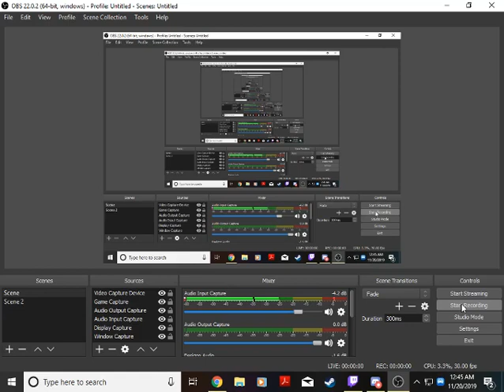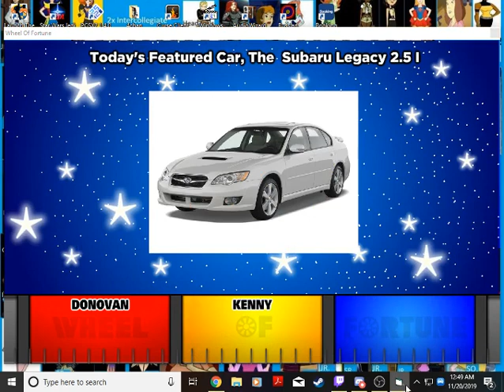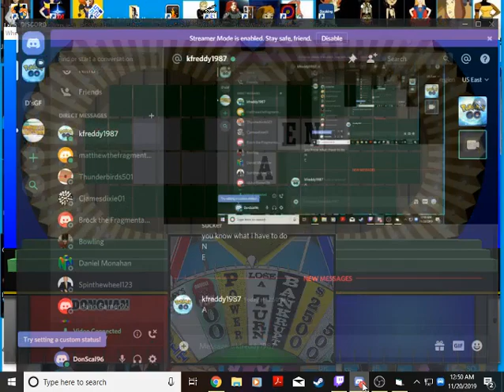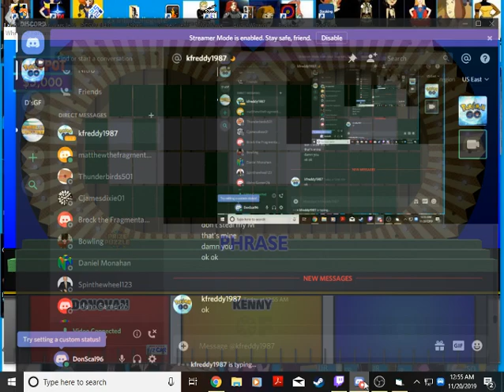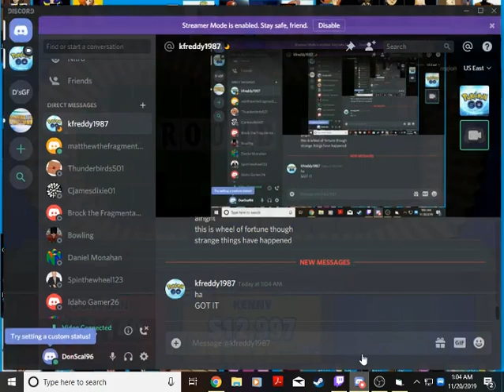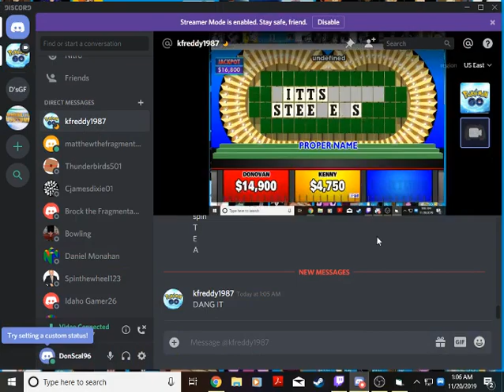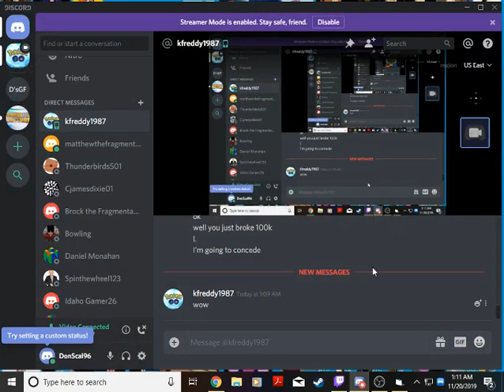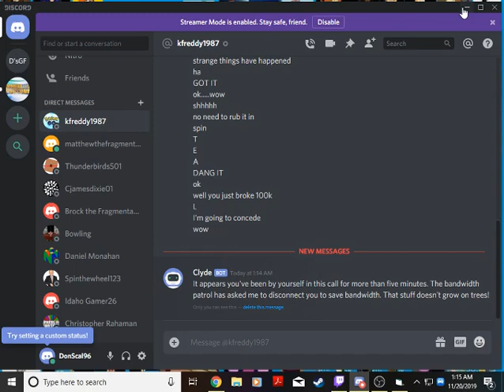Wheel of Fortune BigJon's PC Showdown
For this showdown I go one on one with Kenny Frederick the puzzle solve master, Will I take him down and win big? Apologies for not revealing his voice